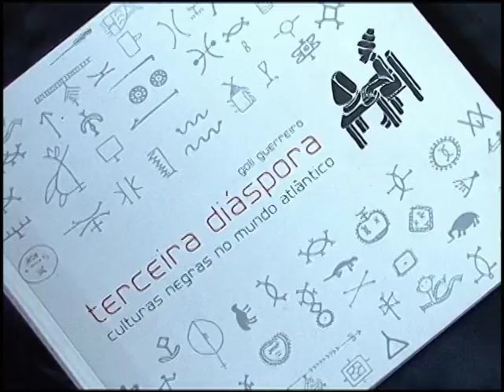"Eu uso chapéu" - Soterópolis 30.05.2013